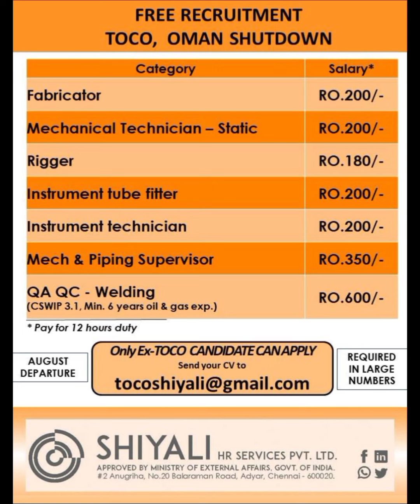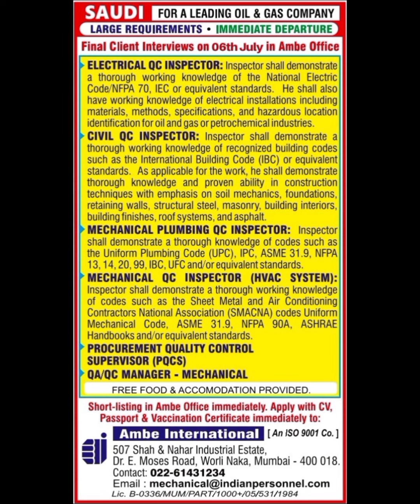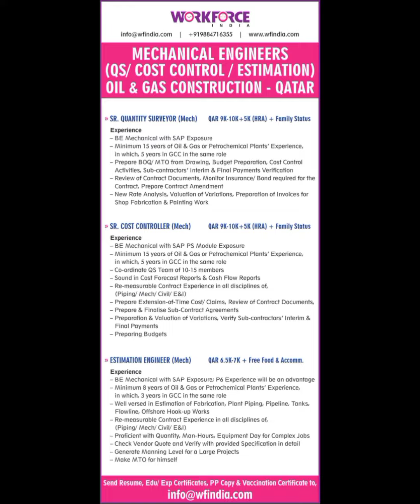04-Jul Dubai Job Vacancy 2022 ,Gulf Jobs Vacancy 2022, Assignment Abroad Times Today, Gulf Jobs 2022